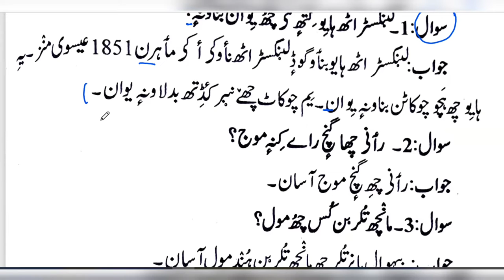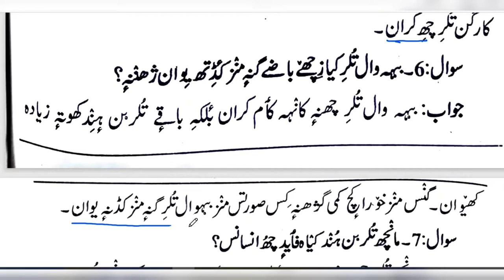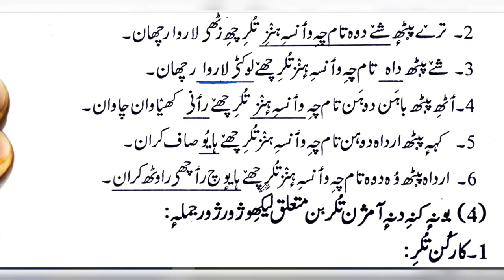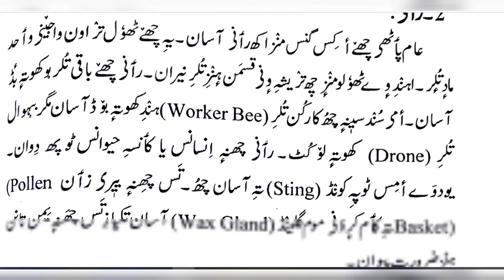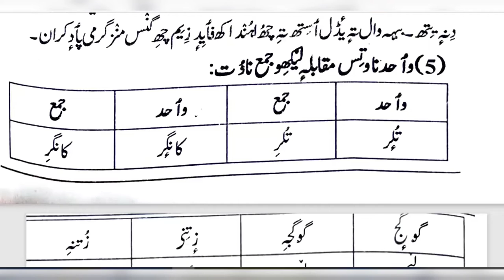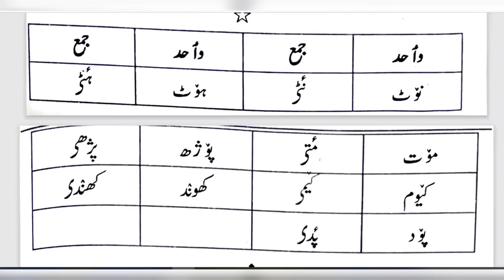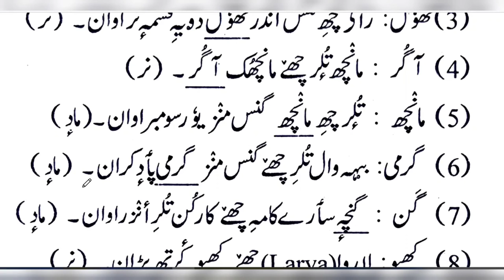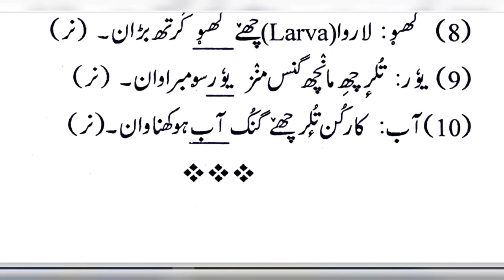JKBOSE || KASHMIRI CLASS 8TH || CHAPTER 11 || MANCH TULAR || QUESTION AND ANSWERS|| BY TAHIR SIR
This video is made for the students of class 8th jkbose kashmiri.This lesson is taken from your kashmiri book of class 8th namely manch tular chapter  11 questions and answers

Hope younguys will enjoy this video
Plz give us feedback for more improvemts